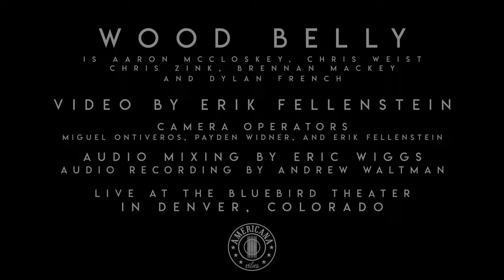Wood Belly | Pockets of Gold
Wood Belly

LYRICS
Close all the curtains turn up the blinds
The birds are all watching from the cameras in their eyes
There’s a van on the corner, windows tinted black,
Sending radio signals from this cul-de-sac.
Inside the fans are humming, I watch them oscillate.
To clear them dusty devils in a mechanical ballet
When the plants are all watered I’ll head back to my room.
Let the glowing television take me to my womb

I’m rolling on
and I walk that lonesome road at night
But there’s pockets of gold
can’t buy no morning light

I dream of alligators knocking on my door
Try to sell me on religion. I got a copy of their word
Not sure of my conviction change my mind day-to-day
These reptile crucifixions  just the latest way I pray.

The oceans on fire
Got  billionaires in space
The worlds getting flatter getting flatter every day.
Gotta keep that engine running, gotta oil up the machine
Is it all for nothing, is it all for greed?